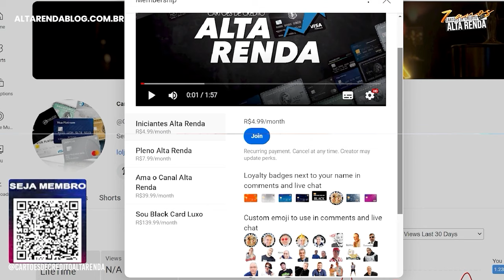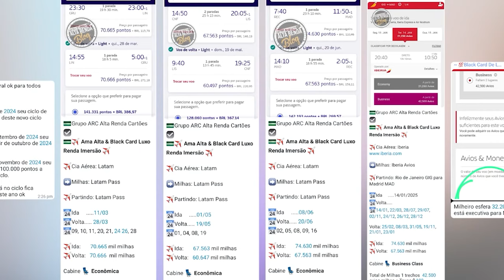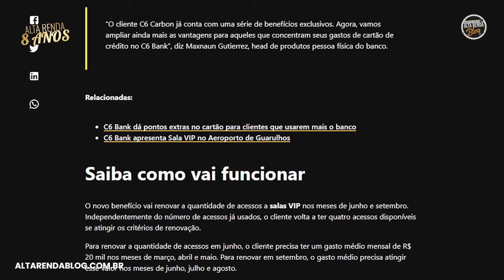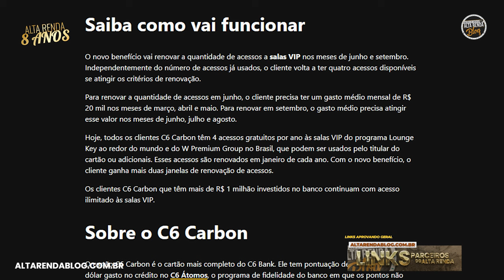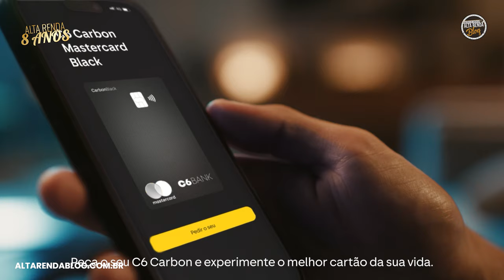A MAIOR ESTRATÉGIA DO C6BANK ! AGORA COM ATÉ 12 ACESSOS EM SALAS VIP PELO LOUNGEKEY, SAIBA MAIS.